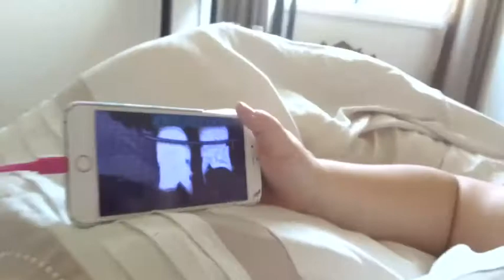HE SCARED ME | QLD VLOG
This was a very talkative Long Vlog, but it’s a good one I get scared so bad by one of my cousins 😂😂😂 you’ll laugh ! Lol